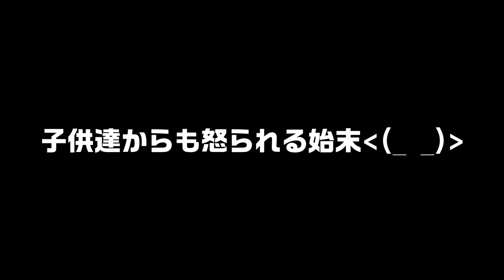可愛いハートのパンツ！がドギーボックスさんから届きました♪ 履いてくれる…？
ヨツバは湘南に住んでいる女の子チワワです✨✨

３回目のドギーボックス！！
その中に可愛いハートのパンツが入ってました♪

ヨツバも可愛いパンツに興味津々…
履く…？　履かない…？

ノンビリほのぼのヨツバです♪
是非お楽しみください☆彡

ヨツバ（女の子です♀）/チワワの子犬（クリーム）
体重 2.2キロ
性格 甘えん坊
好きな食べ物 各種缶詰
　　　　　     お菓子（もちろん犬用ですｗ）

         ⇒本当に励みになります！すこしでも面白いと思って頂けたら是非(≧▽≦)♪

チワワの午後っっっ！！ 人間と変わらない生活をしていることが分かりましたっっっ！！w

大流行っっっ！！ トイレットペーパージャンプ！！ ファイナルステージでまさかの結果！！！ｗ

チワワに人生で初めてのヨーグルトを食べさせたら可愛すぎる反応したッッッ！！　メリットだらけのヨーグルト！！

自分だけ旅行に行けないことにチワワがストライキを起こしましたッッ！汗　必死で引き止める姿が可愛すぎるッッッ！！

コタツに依存するチワワ！！ 、、、が可愛すぎましたッ！！　ゴロゴロのモッフモフですｗ

▼編集者のオススメ！思わずクスリとしてしまう動画はこちら
2年9ヶ月越しの奇跡ッッッ！ 息子に絶対甘えないはずのチワワがいきなり変わった瞬間を撮影できましたッッッッッ！！！

チワワをいきなりマッサージで寝かせてみたッッ！ とんだジャマが入りました…ｗ

ヤリタイ放題の女の子チワワが可愛すぎるッッ！ｗ　パパが敷布団から肘置きに昇格致しましたッッッ！！！　幸せだなーッｗｗｗ